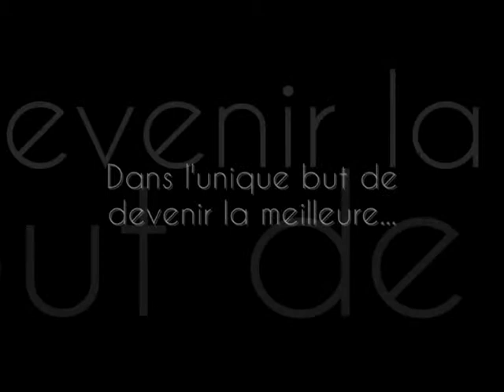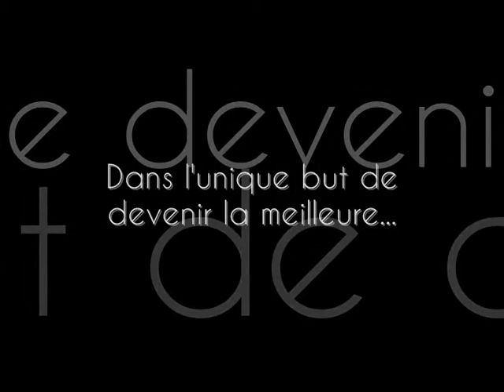Trailer Rozen Maiden ( in French)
Hello :) , voici mon nouveau trailer, sur Rozen  Maiden cette fois ci :)
Mon pseudo c'est Kiara ;).
Ce trailer est de moi.
This trailer is by me.